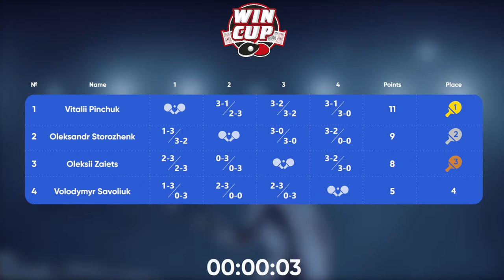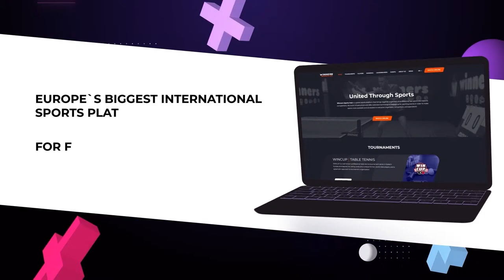12:30 Volodymyr Savoliuk - Oleksandr Storozhenko West 1 WIN CUP 01.10.2023 | TABLE TENNIS WINCUP